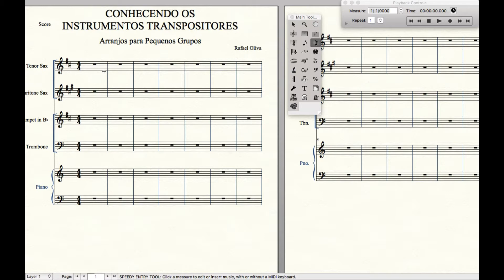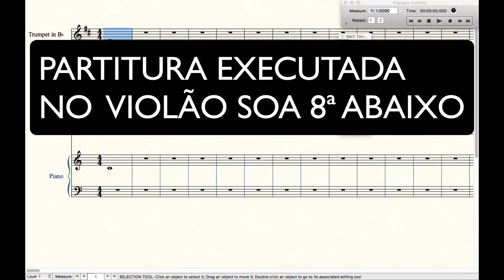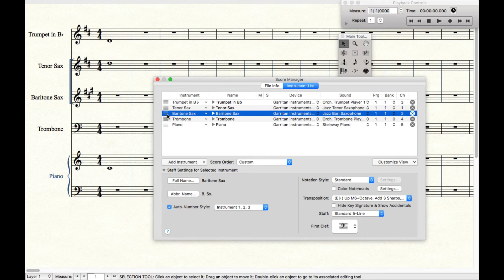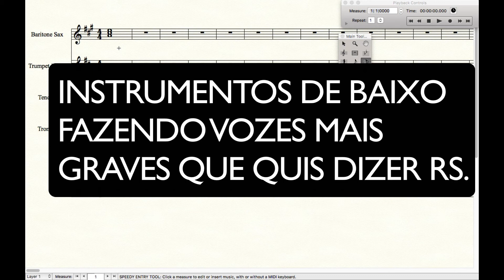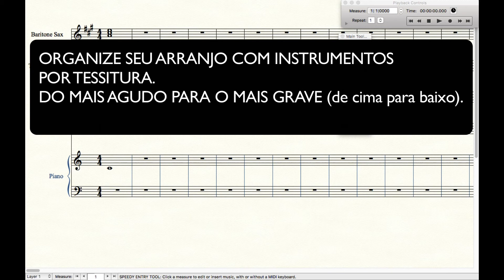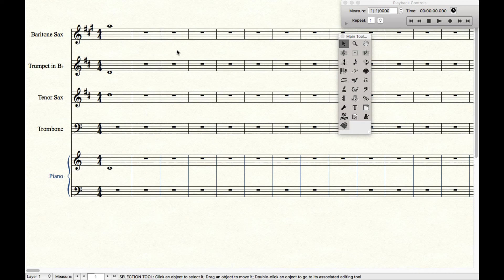2- INSTRUMENTOS TRANSPOSITORES (COMO CRIAR ARRANJOS PARA GRUPOS PEQUENOS )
**Meu Primeiro Arranjo**
O workshop desenvolvido para fazer você criar seu primeiro arranjo para bandas e orquestras em apenas 3 dias.

**Mapa da Harmonia**
Aprenda harmonia de uma forma rápida, prática e sem o risco de esquecer tudo depois, mesmo que você seja um iniciante.

**Método Ás**
Aprender a escrever arranjos é mais simples do que parece. Crie arranjos para sua banda ou orquestra tocar a música que quiser, sem precisar estudar anos para isso. Baixe meu ebook "7 Técnicas de Arranjo para Sopros" gratuitamente

Fala galera esse é o segundo vídeo do Série COMO CRIAR ARRANJOS PARA GRUPOS PEQUENOS.
Se não é inscrito no canal, se inscreve e ative as notificações.
Abraço.